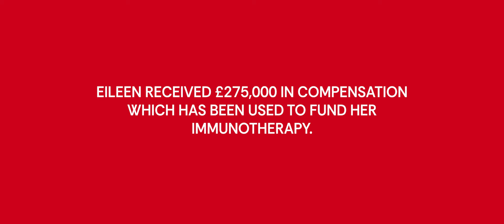The story of Eileen Inman - Action Mesothelioma Day 2020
A grandmother, who recently won damages from her former employer, Marks and Spencer, has decided to speak out for the first time to warn others of the dangers of working around asbestos.

Eileen Inman is hoping that by revealing her story, during Action Mesothelioma Day 2020, she will help others whose lives have been affected by cancer contracted through occupational asbestos exposure.

We are a leading, full-service UK law firm.

Since our beginning, we have been led by the things that matter. We care about fighting for the right outcomes. Solving the seemingly unsolvable. Protecting businesses, individuals, and livelihoods. Supporting our people, our communities. Safeguarding our planet.

Looking for a way forward? At Hugh James, challenges – of all sizes – are readily accepted.